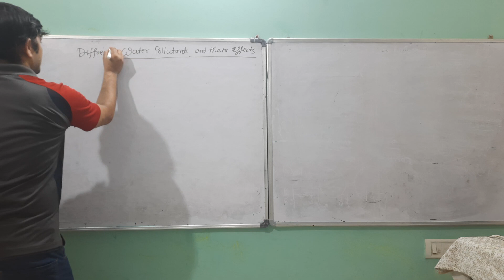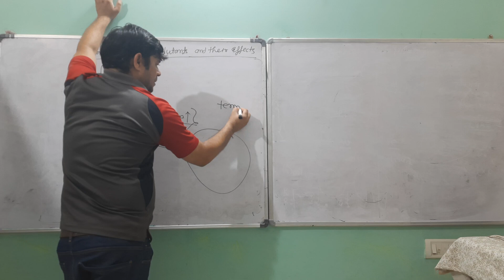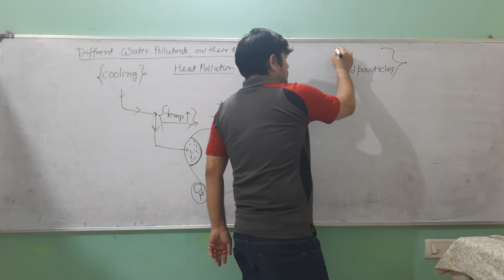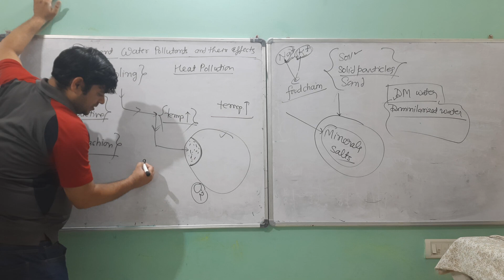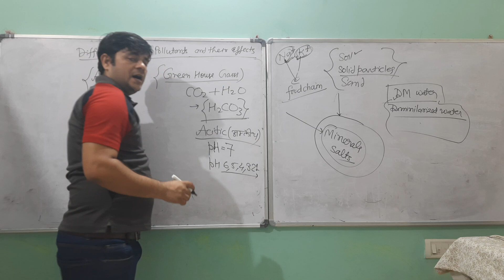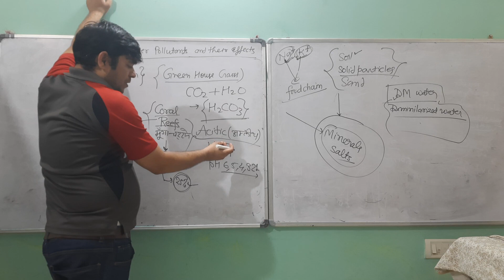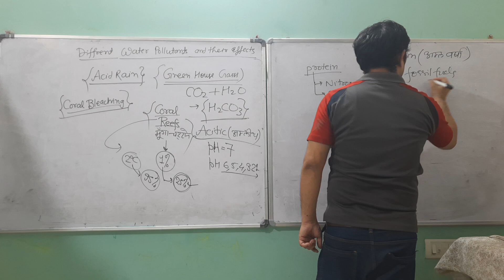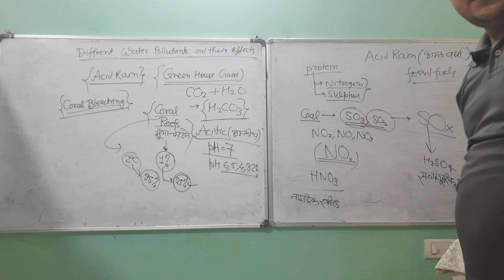UPSC GS DIFFERENT WATER POLLUTANTS THEIR SORCES AND EFFECTS PART 2. ACID RAIN CORAL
FOR UPSC GS IAS IPS PCS STATE PSC SSC RAILWAYS PGT TGT B ED GOVT EXAMS.
ACID RAIN CORAL BLEACHING HEAT POLLUTION GREENHOUSE EFFECT